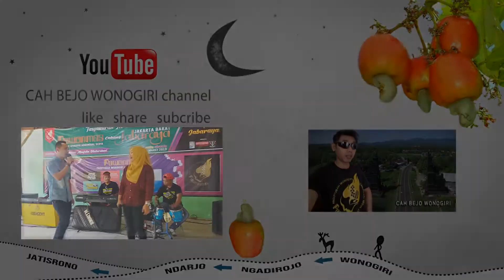Duet mesra bikin baper birunya cinta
Birunya cinta duet mesra bikin baper